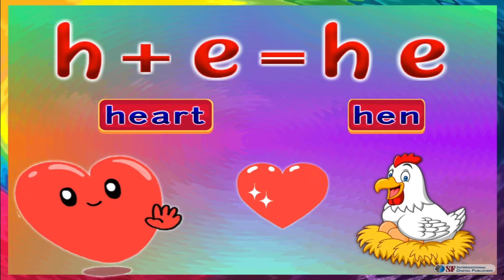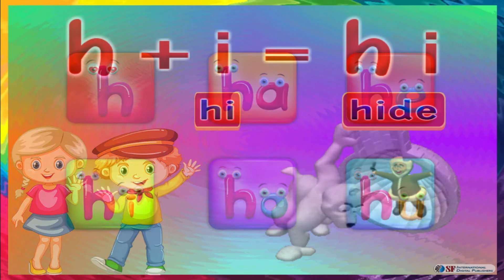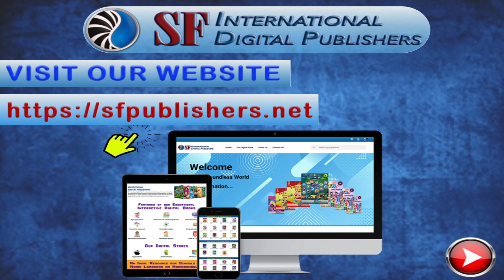Reading Foundation - Consonant Vowel Blends of Letter H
You can download our Complete Educational Interactive Digital eBook for English - Literacy & Learning - Year 1B

We Develop digitalised Curricula to cater the needs of digital learning processes. Specialist in Academic / Educational Digital Publishing Processes / eBooks.

We have added a brilliant phase in the world of education by providing a platform for educational interactive digital course ebooks. Our Educational Interactive Digital eBooks are a unique combination of age appropriate content which is meticulously supported by interactive media and diverse assessment tools.

Our interactive digital educational course ebooks support learners to achieve the most with the help of the latest interactive tools. Learners can read it, listen to it, highlight important points using several highlighting options and even add their own notes if required. The interactive widgets provide 21st century intensive technological support for a continued teaching and learning experience, evoking the sense of critical thinking in our learners, to equip them for a futuristic world.